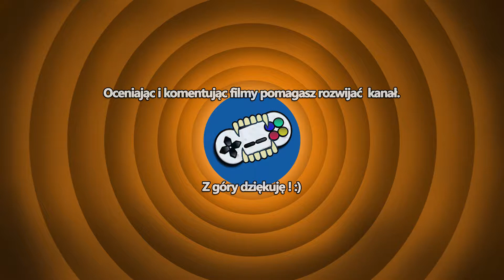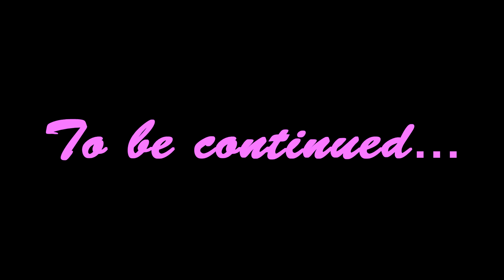Warcraft: Orcs & Humans #9 - Dostaję zawału (Let's Play PL Klasyki)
Kultowa strategia czasu rzeczywistego od studia Blizzard. Osadzona w realiach fantasy historia walki Orków oraz ludzi, która zapoczątkowała jedną z najbardziej popularnych serii gier strategicznych kiedykolwiek.